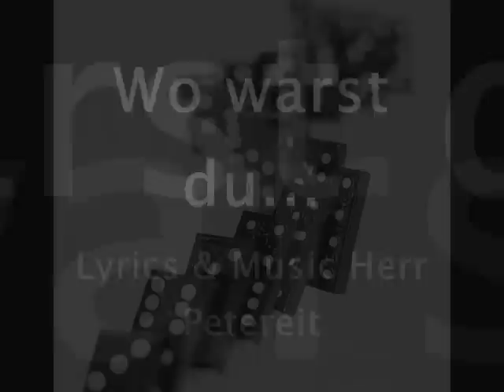Rockhaus-Wo warst du...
Rockhaus
Wo warst du..
Text Mike Kilian
Musik  Herr Petereit
Mir gehört nix nur der Konzert Mitschnitt und das gebastelte video...bilder nicht und musik auch nicht
für alle die bei den konzerten eine riesen gänsehaut bekommen haben als das lief...ich liebe es;-)
Grüße an alle rockhäuser
Anna